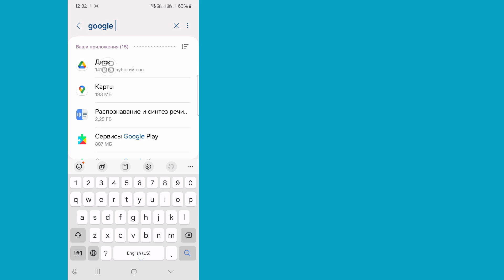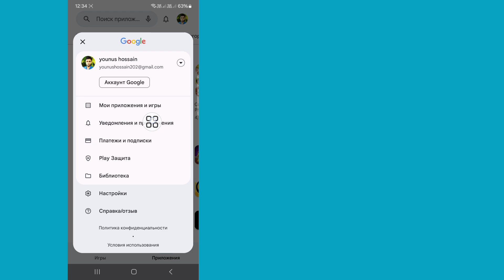Как исправить проблему с ненастроенной проверкой покупки в Play Ptore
В этом видео вы увидите, как исправить проблему с ненастроенной проверкой покупки в Play Ptore. Так что посмотрите это видео полностью, затем вы сможете использовать пароль в Play Store.

Если у вас есть какие-либо запросы на инструкции, дайте мне знать в комментариях. Я постараюсь сделать все возможное, чтобы удовлетворить ваши запросы.